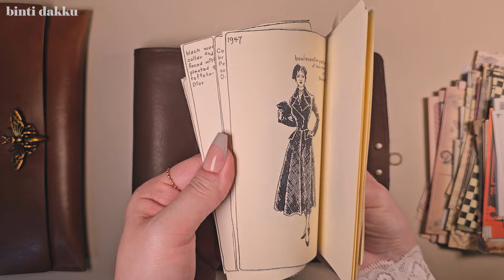ASMR | 오늘도 열일하는 엄지손가락👍🏻언박싱&정리까지 함께해요❤ | 가죽파우치 | 가죽소리 | 미라클나라 | 아코디언파우치 | scrapbooking | journaling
🌷 영상품질을 1080p로 설정해주세요.
🌷 Please set the image quality to 1080p.

미라클나라에서 아코디언 가죽파우치를 구매했어요 :)
이로써 아코디언 파우치 2개를 소장하게 되었네요❤
가죽소리 좋아하시는 분들 모두 두루와두루와😁😁😁❤
가죽파우치 언박싱하고 다꾸템 정리까지 함께 즐겨주세요😊
오늘도 열일한 내 엄지손가락 칭찬해..😆❤(셀프칭찬)

I bought an accordion leather pouch from Miracle country :)
Now I have two accordion pouches. ❤
If you like leather sounds, please come in. 😁😁😁❤
Please enjoy unboxing the leather pouch and organizing the vintage paper together 😊
I compliment my thumb for working hard today.. 😆❤(Self compliment)
Subscriptions and likes are a big boost to me ❤
(I'm using a translator. The interpretation might be weird. Please understand.)